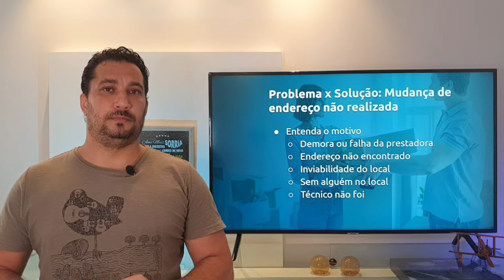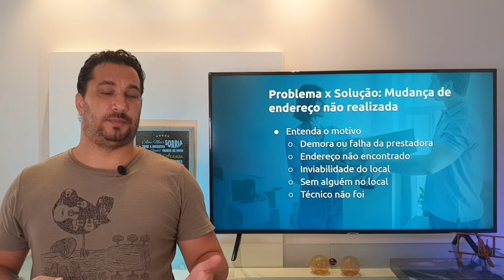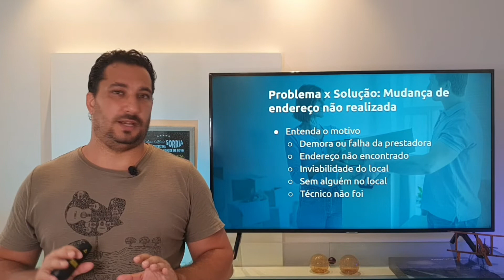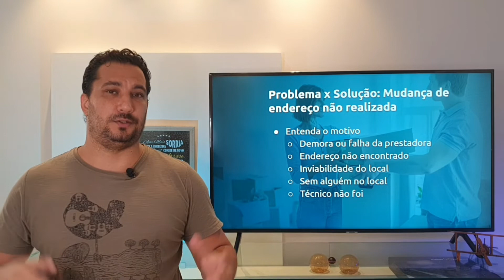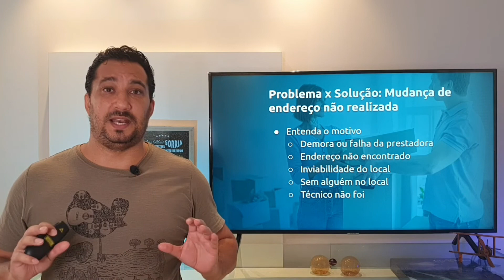Mudança de endereço não realizada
Neste vídeo falo sobre uma reclamação constante junto as prestadoras que é você ter uma mudança de endereço não realizada, ou seja, você pediu uma alteração de endereço e ela não foi feita junto a prestadora por algum motivo.

Dúvidas?

Até+